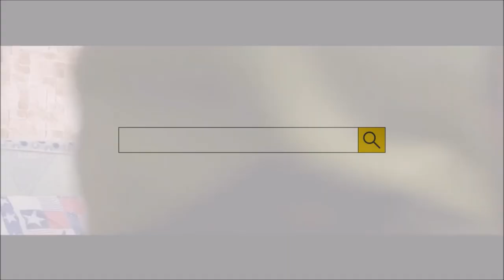Joel Garcia Acting Reel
compilation of some of my works